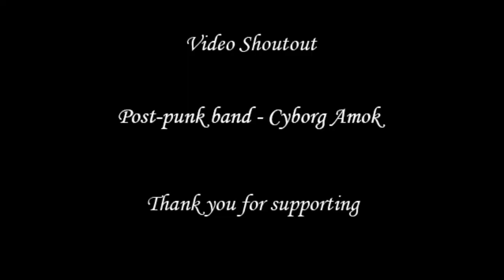Komrads interview by Michael Nagy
Interview with the industrial punk project Komrads on skype on 08/26/22

Komrads is a solo industrial punk project from Rochester, New York signed to Negative Gain.

Also be sure to check out my urban exploring channel Epic Exploration where I feature many bands in exploration videos